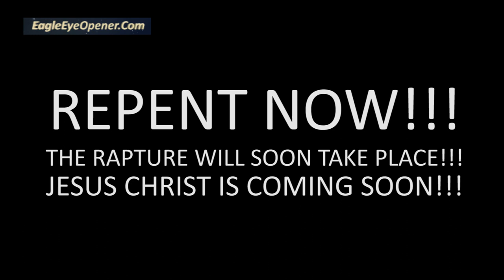URGENT WARNING from Jesus About The SOON RAPTURE!!!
THE LORD SAID TO ME, "TELL MY PEOPLE, I AM VERY NEAR!" PLEASE SHARE THIS WARNING
Video Credit: Hosanna E.E. David